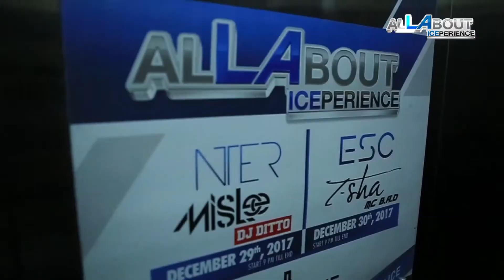CLUB SERIES - NYE EDITION 2018 at CLIQUE SERPONG